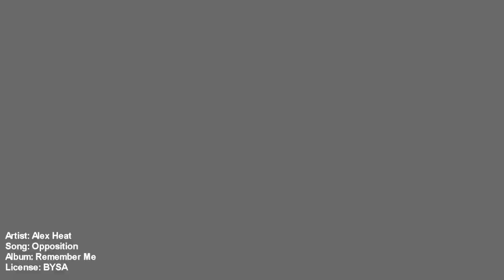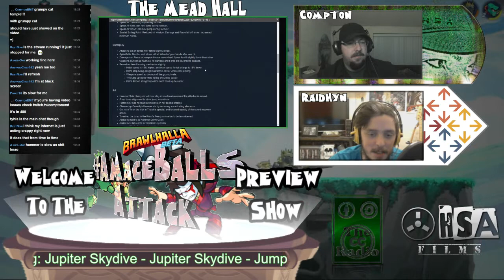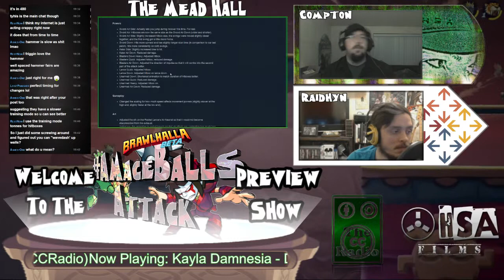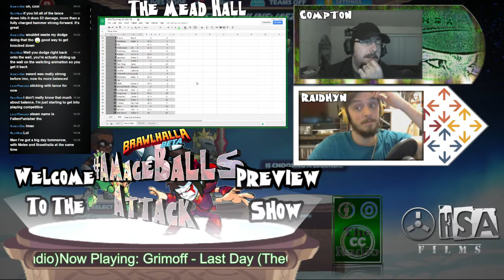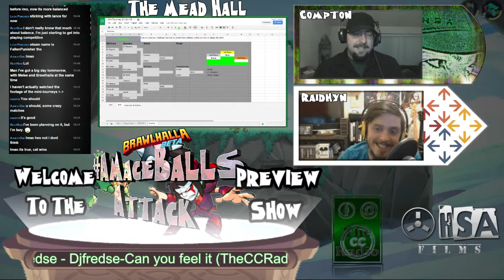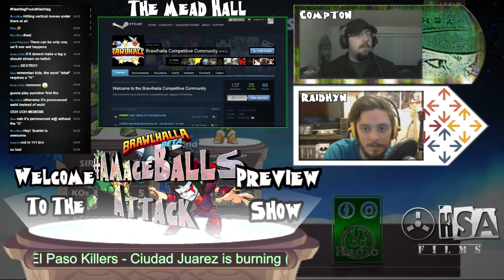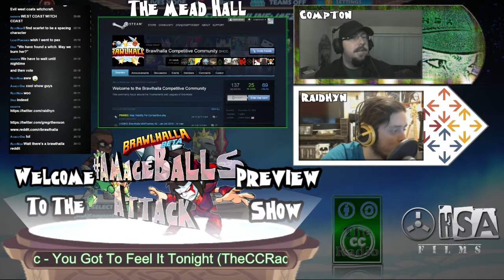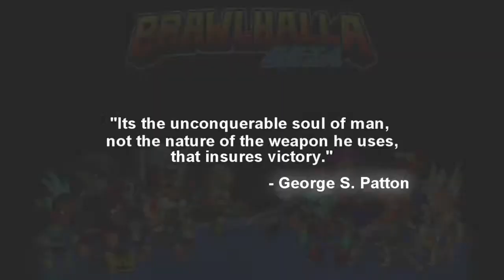The Mead Hall #1 (Jan 31st) - AMaceBalls Attack Preview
Raidhyn and Compton go over the new patch notes, the tournaments so far, joke around, and finally get to the AMaceBalls Attack Grand Tournament that is going to take place the following day.

Enjoy these to boys laugh, cry, insult each other, and give you your Brawlhalla news.

Game 2 at 6:40
Game 3 at 18:30

Apologies for there not being a lot of talking in this video. Just wasn't really feeling overly talkative and there wasn't anyone really watching the stream to communicate with.